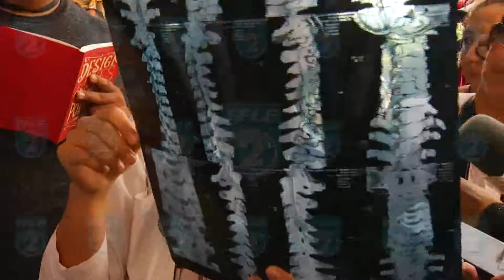CONFERENCIA ISSS PACIENTES INCENDIO